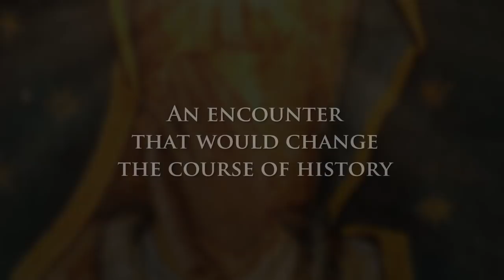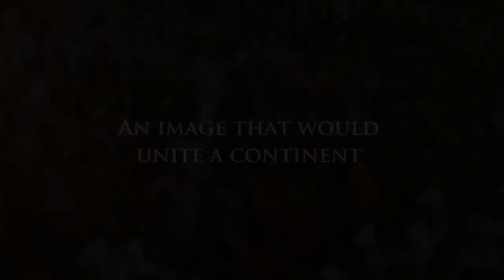Guadalupe: The Miracle and the Message [Official Trailer]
A trailer for the new documentary film narrated by Jim Caviezel reveals the fascinating history, legacy and continued relevance of Our Lady of Guadalupe.